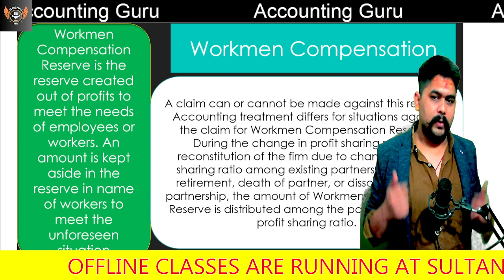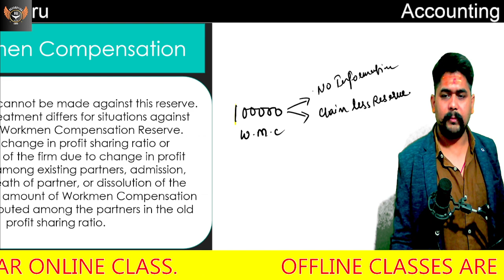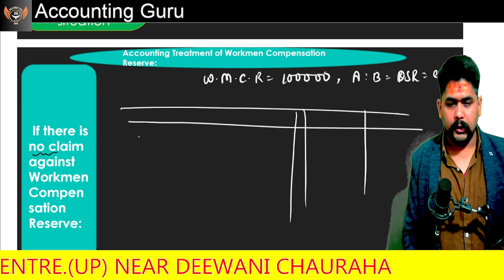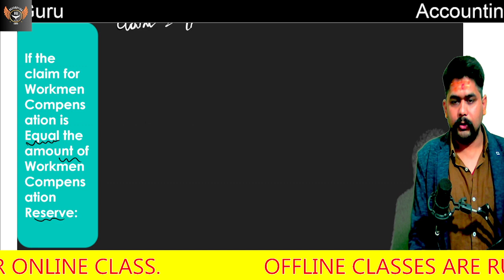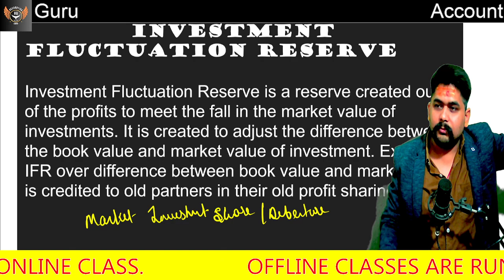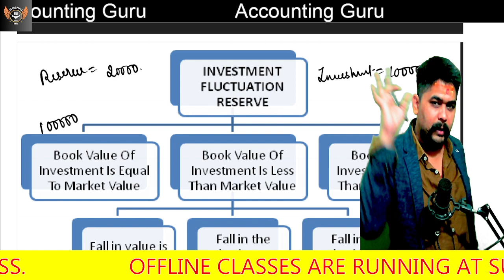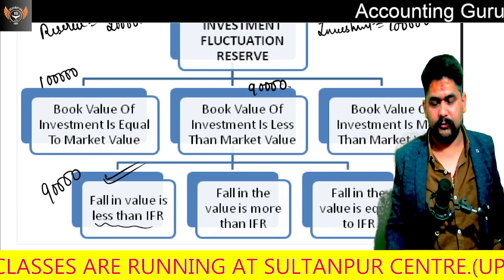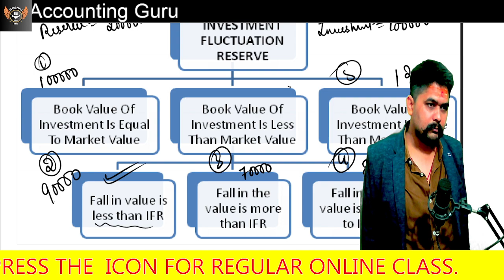Class 12_07 work men compensation & Investment Fluctuation Reserve | Journal Entry l🔥 AccountingGuru